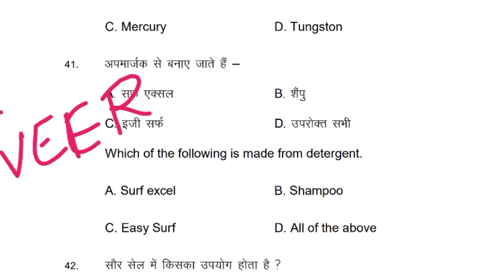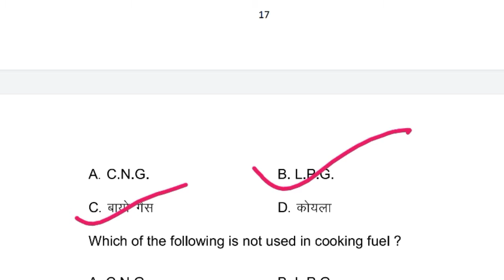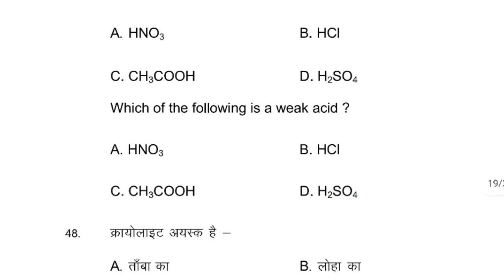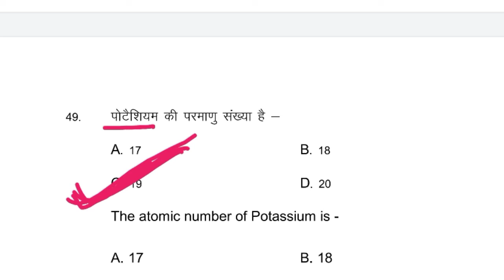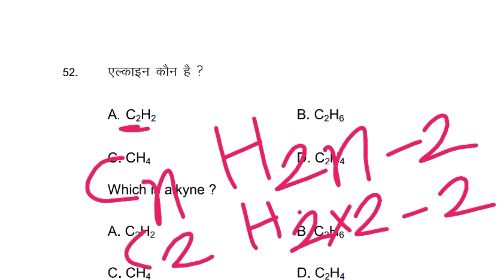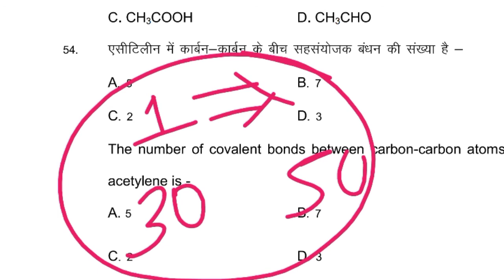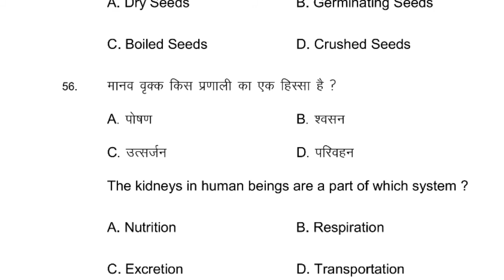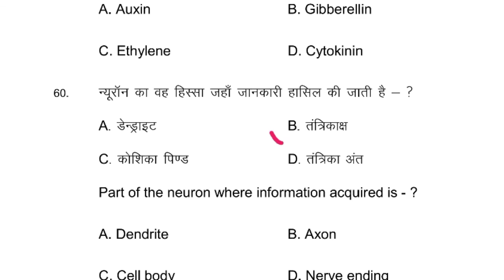(science)विज्ञान माॅडल पेपर 2021 class10th बिहार बोर्ड solution model paper objective part:—3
वस्तुनिष्ठ प्रश्न बिहार बोर्ड मैट्रिक 2021

सरकारी माॅडल पेपर 2021 class10th बिहार बोर्ड

BSEB 10th math सरकारी माॅडल पेपर 2021 class10th बिहार बोर्ड गणित solution model paper 2021 objective  part—5 2021 Pass